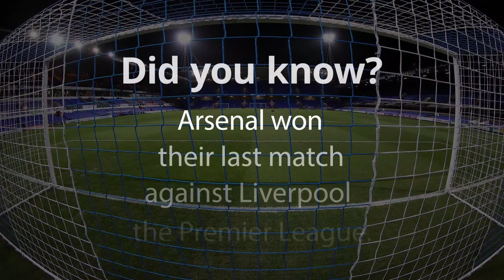Arsenal v Liverpool - Community Shield Match Preview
An in-depth preview of the upcoming clash between Arsenal and Liverpool for the Community Shield.

Thanks